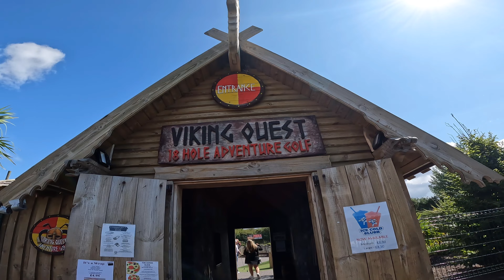BEAUTIFUL DAY IN LIVERPOOL / MINI GOLF ⛳️